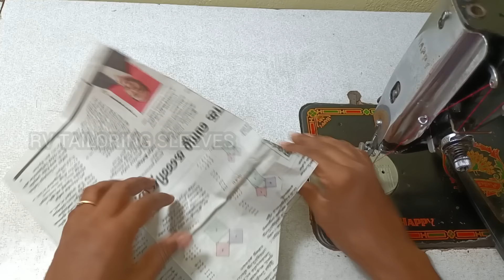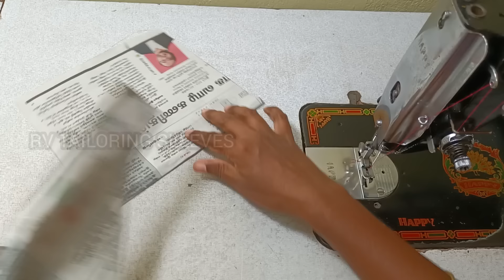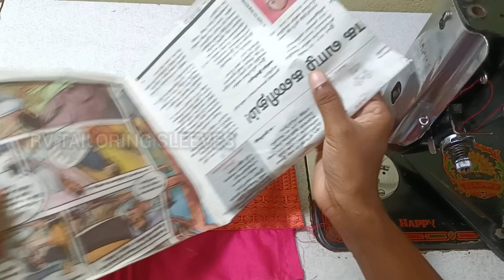Trending elbow puff sleeve design cutting and stitching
beautiful & stylish puff sleeve design cutting and stitching